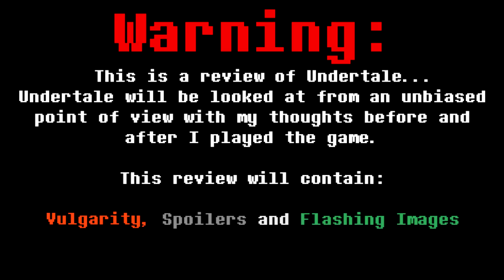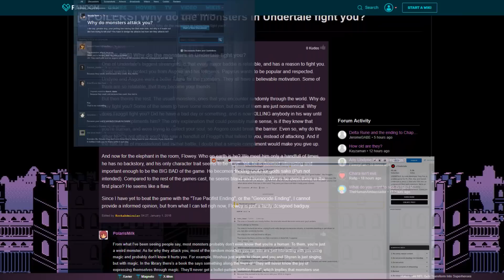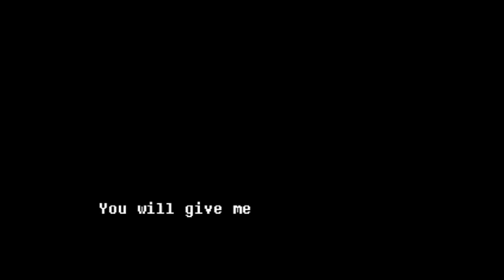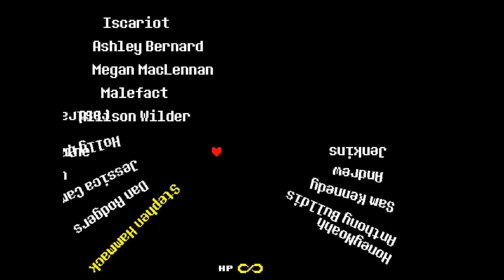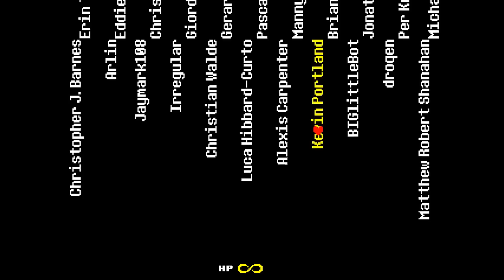Undertale Isn't That Good: Morbid Musings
Today, I decided to make a very different type of video than what most of you are usually accustomed to.

I know this is kinda out of the blue, and that most of you are probably surprised that I'd even try to do this, but I hope that the majority of you understand that I just want to try and expand my editing abilities.